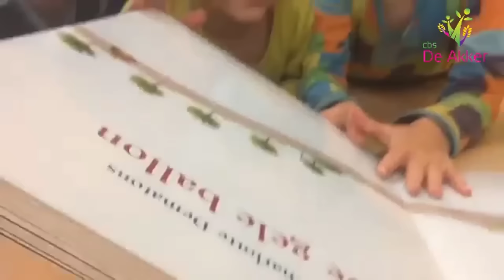PCBO Nieuwsflits van 31 oktober 2016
PCBO Nieuwsflits van 31 oktober 2016 met dit keer: Herfstworkshops op de Anne Frankschool, De kwadraatafdeling bestaat 5 jaar, De grote gele ballon bij de kleuters van de Akker,  Met het Kompas naar de koloniehof en Adjiedj Bakas op de PCBO Academy